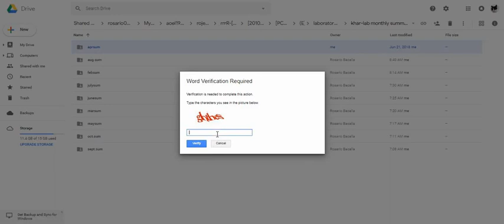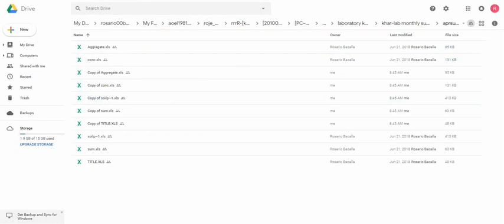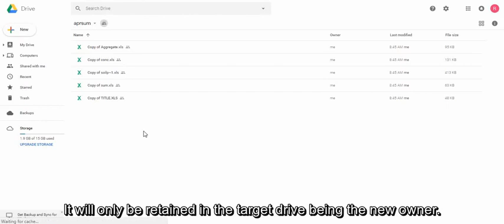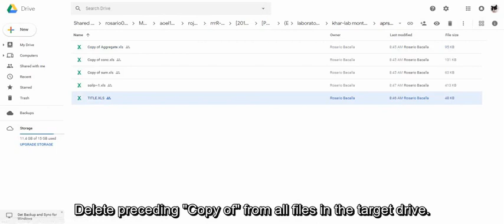Ways & Means (google drive ownership transfer)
Google Drive method of transfer of ownership.